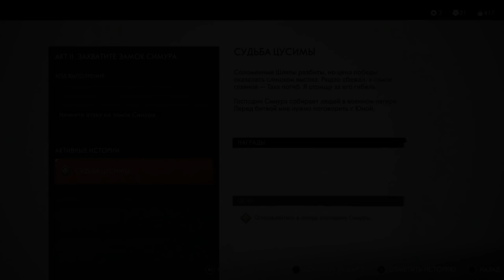GHOST of TSUSHIMA (Призрак Цусимы) ➤ Прохождение #22 ➤ СУДЬБА ЦУСИМЫ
Это Прохождение игры Ghost of Tsushima (Призрак Цусимы) на Русском языке на PS4 Pro (ПС4 Про).

Конец XIII века. Монгольская империя опустошила уже не одно государство и стремится покорить весь Восток. От внутренних территорий Японии захватчиков отделяет лишь остров Цусима. Первая волна монгольского вторжения вот-вот разорит остров, но отважный самурай Дзин Сакай готов пойти на всё, чтобы защитить родную землю.

00:00:00 - Начало лестплея
00:01:00 - Победить соломенных шляп
00:06:02 - Скорбь
00:07:50 - Победить всех врагов
00:14:10 - Судьба Цусимы
00:32:45 - Идти за господином Огой
00:35:39 - Битва за Цусиму
00:58:55 - Окончание лестплея